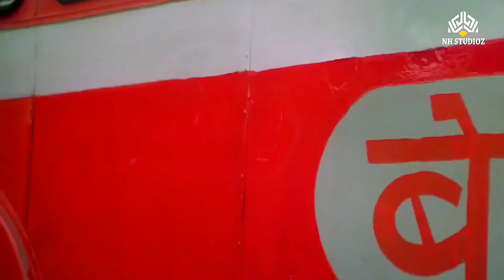Jaanu Meri Jaan | Shaan (1980) | Remastered Audio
The classic from Shaan (1980). Beautiful renditions of the lead singers. Excellent composition of Pancham.

Song: Jaanu Meri Jaan
Film: Shaan
Singers: Kishore Kumar, Mohammed Rafi, Asha Bhosle & Usha Mangeshkar
Lyrics: Anand Bakshi
Year: 1980